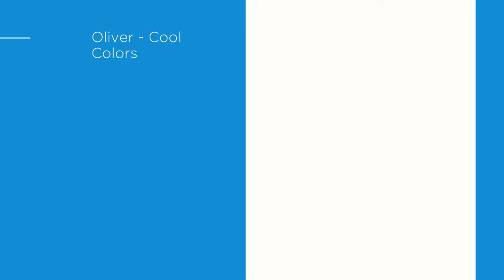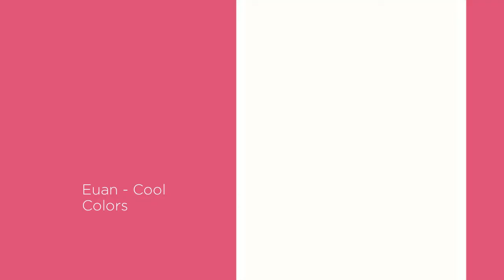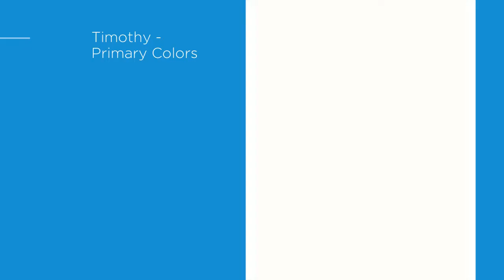Color Families & Kandinsky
After learning about colour families, students picked their favourite colour families and created a Kandinksy styled abstract painting.